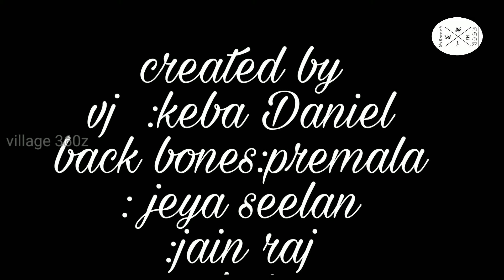Meal maker 65| in tamil | village 360z